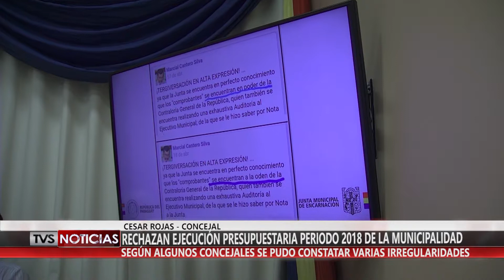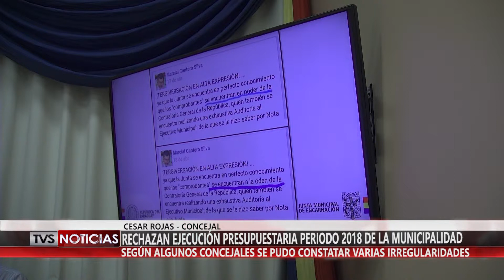RECHAZAN EJECUCIÓN PRESUPUESTARIA PERIODO 2018